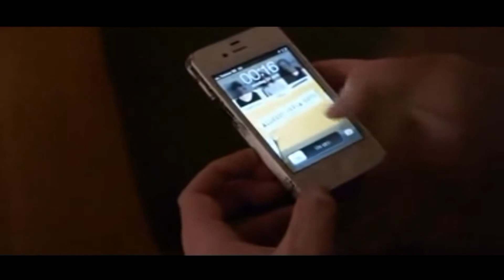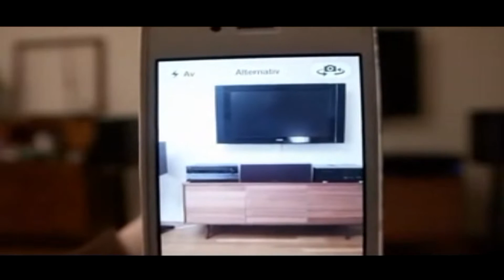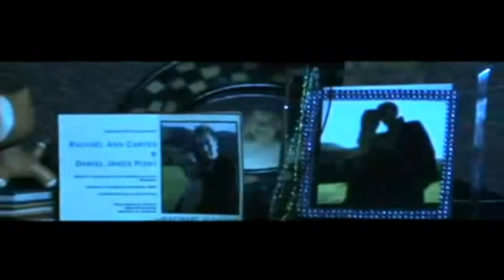Los 6 Mejores Cortos De Terror